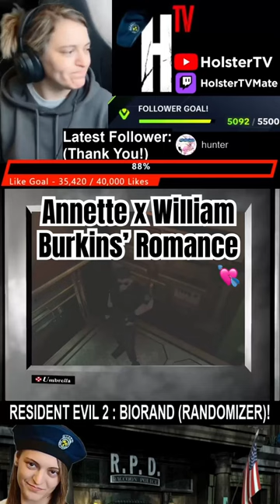Annette x William Burkins’ Romance 💘 (Resident Evil 2 - Biorand Randomizer)